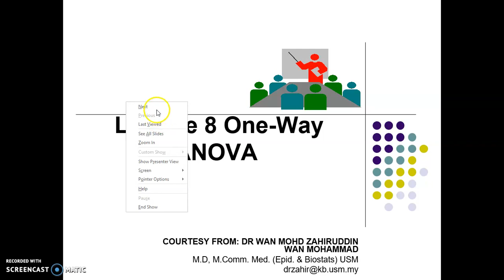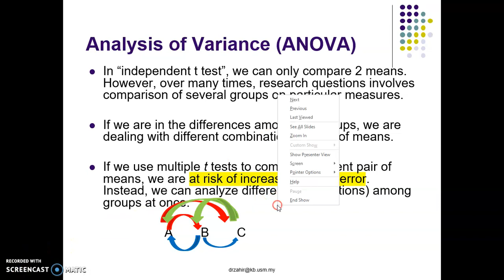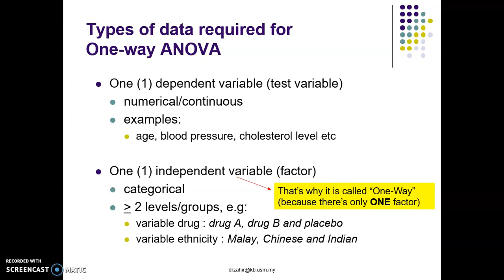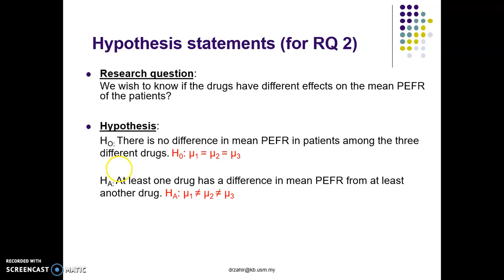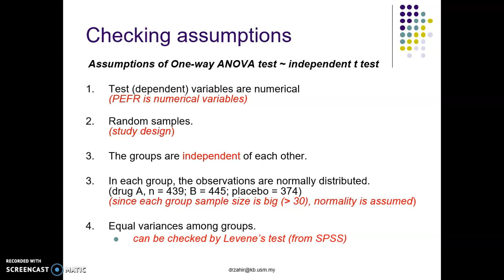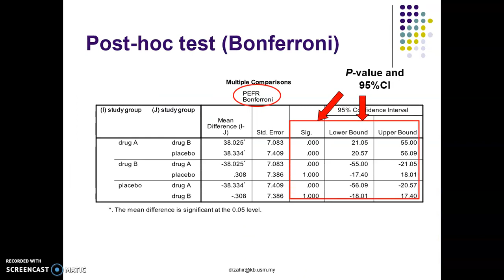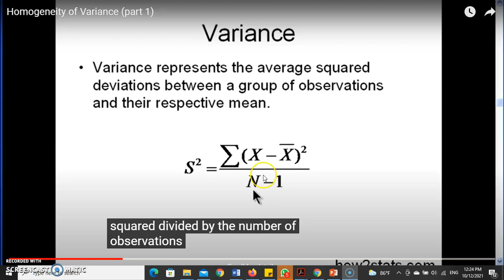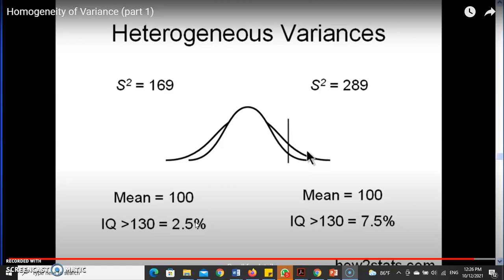One way Anova